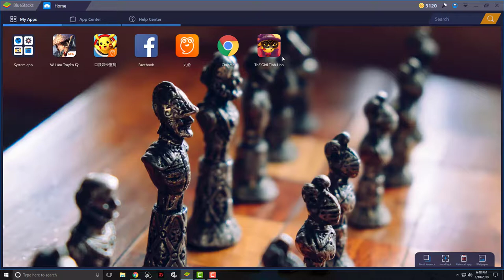Bắt Được 3 Hệ Chim Từng Gọi Là Chim Huyền Thoại Của Pokemon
Mình sẽ bắt chim băng vì mình đã sở hữu 2 con chim điện và lửa ! Test Skill 3 con chim trong game Thế Giới Tinh Linh (Poket Đại Chiến) !
Cám ơn các bạn đã xem video, nếu các bạn thấy thích hãy like dùm mình , nếu các bạn muốn xem video mới nhất của mình hãy đăng ký kênh mình nhé ! cám ơn các bạn nhiều